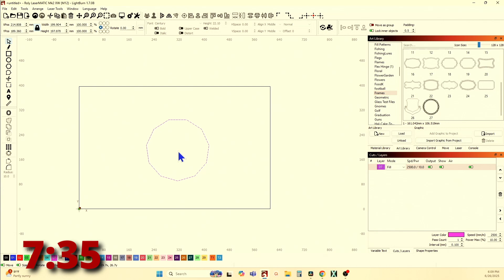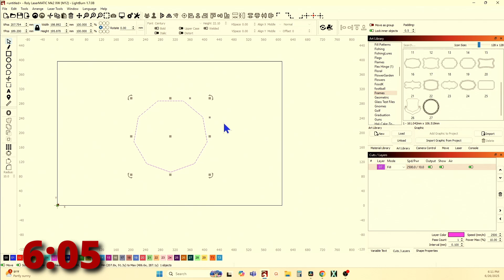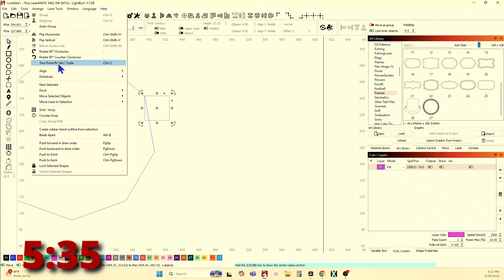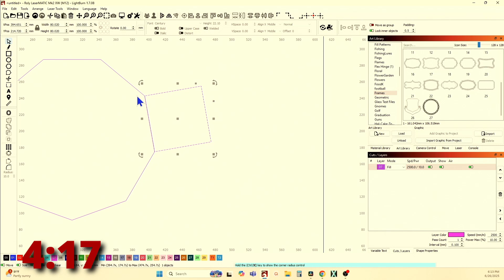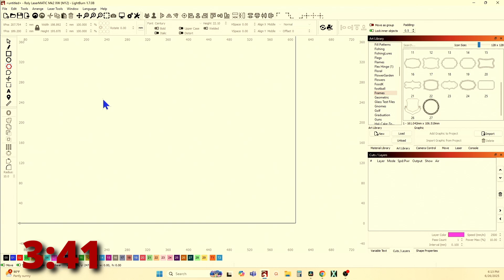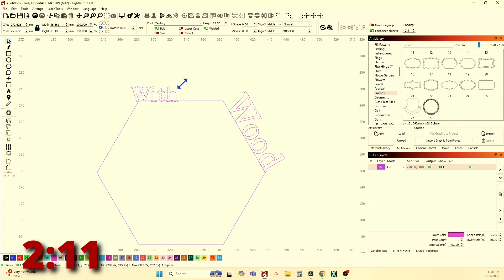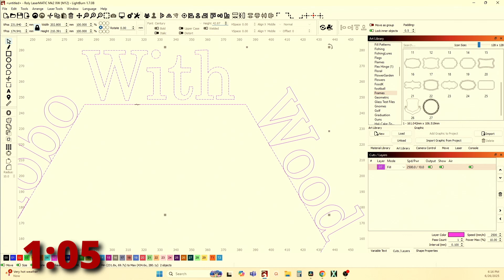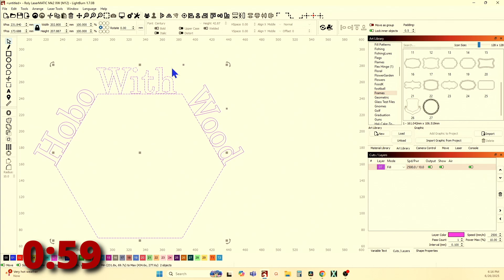Lightburn Rotate and Scale Tool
👉👉👉Click on "More" for video mentions and special links!👈👈👈
This is one on my favorite tools in Lightburn. The Rotate and Scale tool is locating in the Arrange menu.  The keyboard shortcut in Cntrl+2. This tool can make aligning items quick and easy without even thinking too much about it.

VIDEO MENTIONS:

SUPPORT LINKS:

Any level of support would be greatly appreciated.

Perfect paper for cutting with your laser.
Hammermill Cardstock, Premium Color Copy, 32 lb, 11" x 17"-1 Pack (250 Sheets) - 100 Bright, Made in the USA Card Stock, 120024R

PREMIUM Baltic Birch Plywood, 3 mm 12" x 12" (300MM X 300MM)